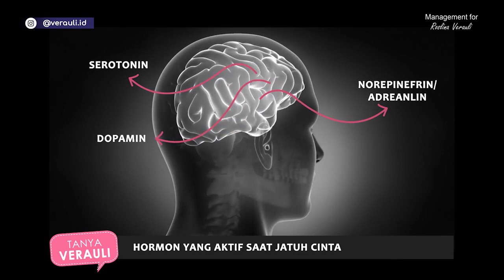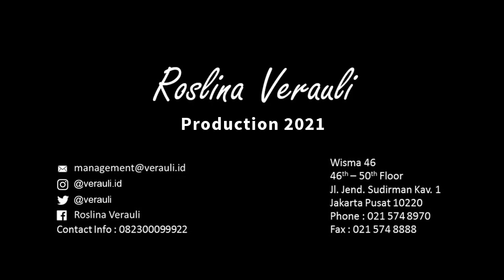Tanya Verauli - Bingung Pilih Jodoh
Sesi Tanya Verauli
Bingung Pilih Jodoh